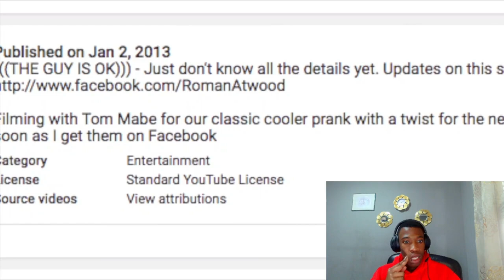Pranks Have Gone Too Far!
In todays video I'll be reacting to when pranks go WRONG!